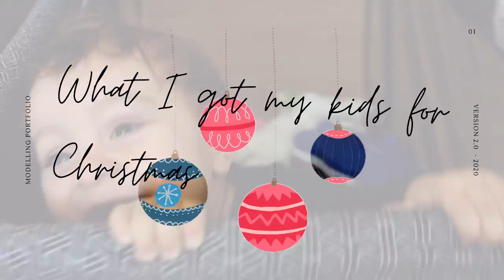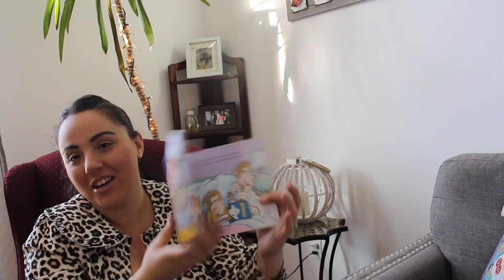WHAT I GOT MY KIDS FOR CHRISTMAS 2020 / BABY AND TODDLER GIFT IDEAS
I always get too much toys! What I got my kids for christmas 2020

xxx